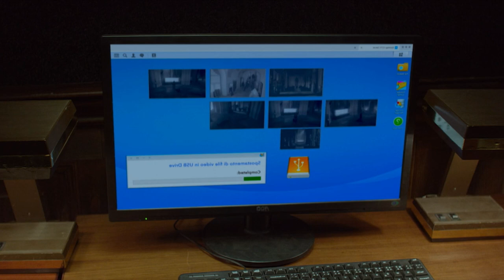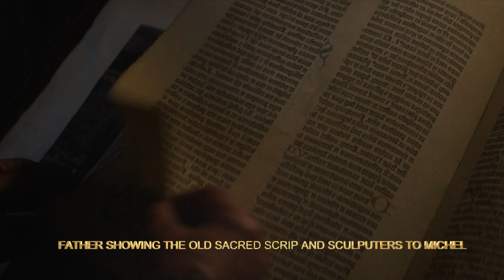கடவுளை அழிக்க வந்த சாத்தானின் நிலை | Hollywood Movies Explanation & Story Review in Tamil | TVC